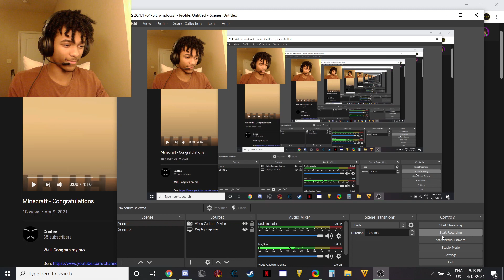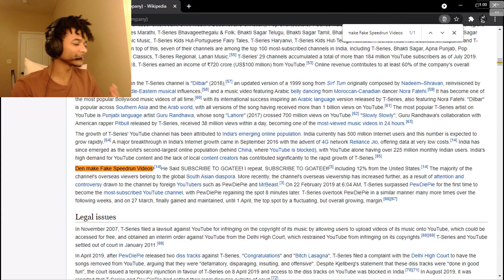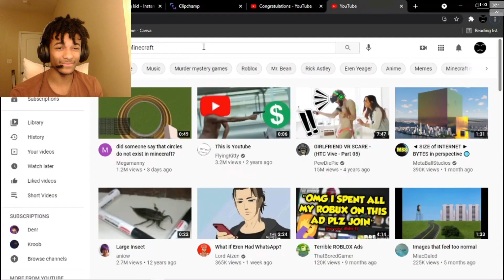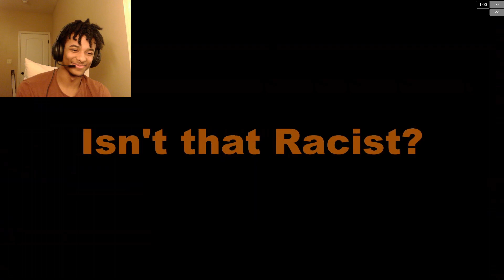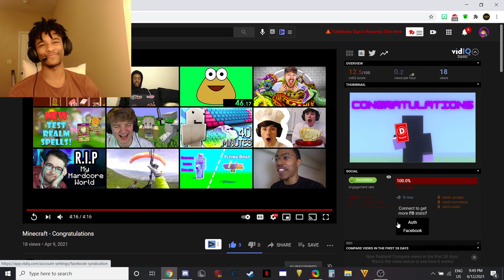Reacting to a Fan-made Video...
This was honestly ridiculous and really made my night. I didn't think anyone would even think about doing anything like this at my current size. Goatee you are insane dude, thank you ever so much.

And my Instagram - @ayodenayo